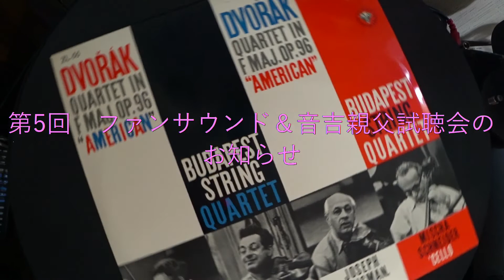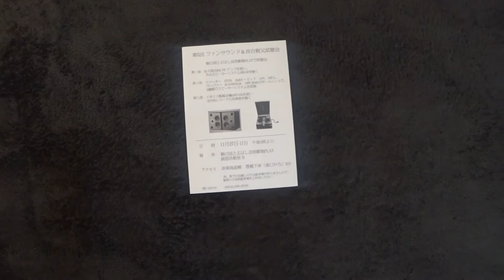ファンサウンド＆音吉親父試聴会のお知らせ。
11月27日（日）午後1時より　豊橋市　穂の国とよはし芸術劇場PLAT創造活動室Bで行います。